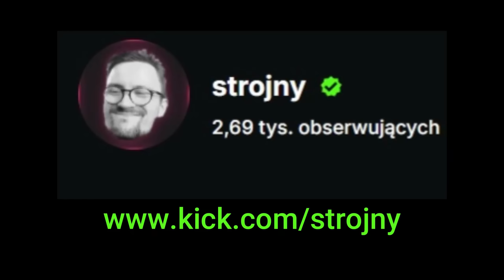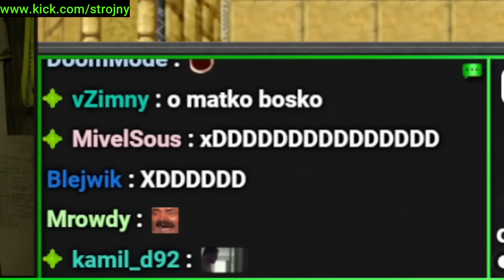KOLEJNY DZIEŃ Z ŻYCIA STREAMERA NA ŚWIECIE PVP!